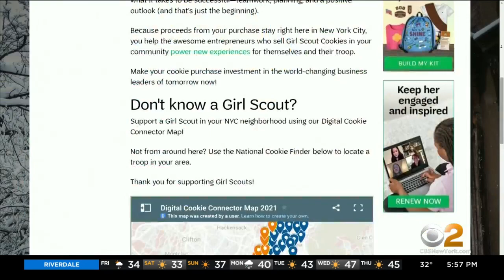Girl Scout Cookie Sales Go Online Due To Pandemic Restrictions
COVID-19 has changed the way so many of us operate, and that includes the Girl Scouts of Greater New York. All their cookies sales are being done online this year due to pandemic restrictions; CBS2's Kiran Dhillon reports.